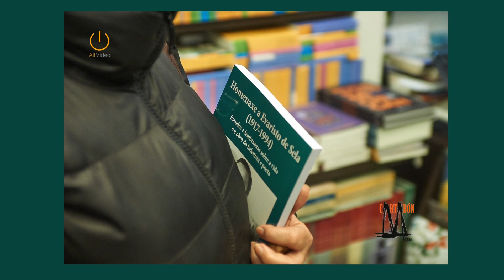Evaristo de Sela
Homenaxe a Evaristo de Sela (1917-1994)
Libro editado por Xerais e coordinado por Xosé Abilleira Sanmartín e Stella Maris González Balbuena

Coa participación de Xesús Alonso Montero, Dolores Losada Seijo, Agapito Valado e Fran Alonso.

Libraría Cartabón 19 de febreiro de 2020